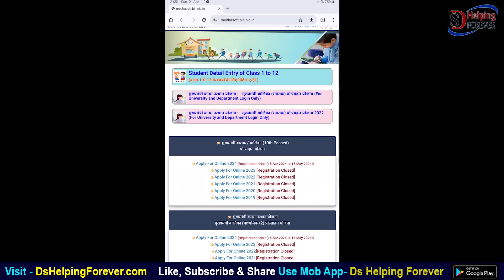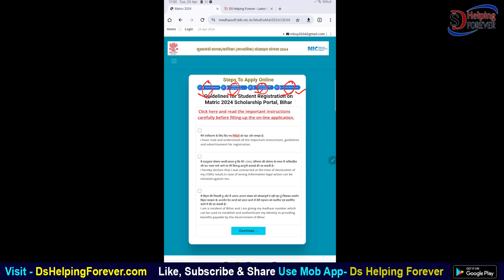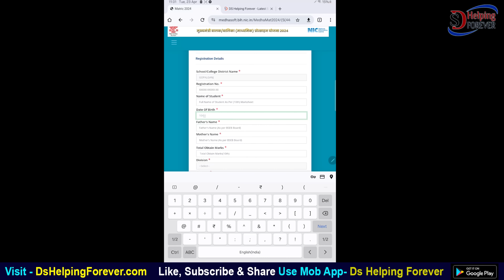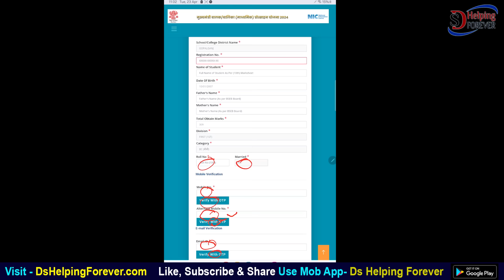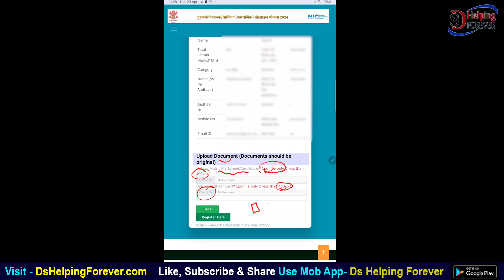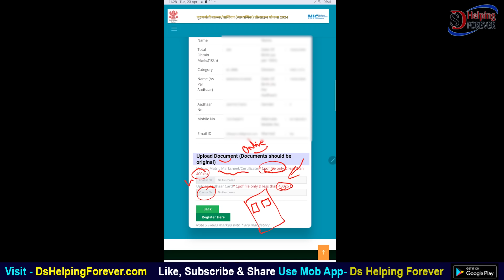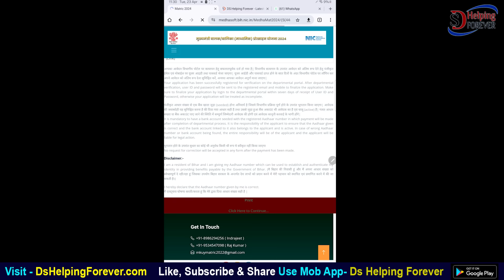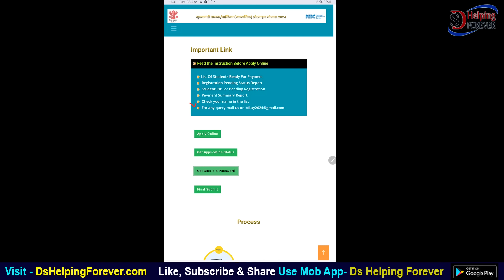Bihar Matric Pass Scholarship 2024 Online Apply | How to apply Bihar 10th Pass Scholarship 2024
In this video I talk about How to apply for Bihar Balak/Balika Protsahan Yojana 2024 for 10 thausand scholarship. How to fill Bihar Matric Pass Scholarship 2024 Step by Step Full Process.

Bihar Board 10th Pass Scholarship 2024 | दसवीं पास 10 हजार के लिए आवेदन लिंक जरी. Bihar Matric Pass Scholarship 2024 Online Apply | How to apply Bihar 10th Pass Scholarship 2024.